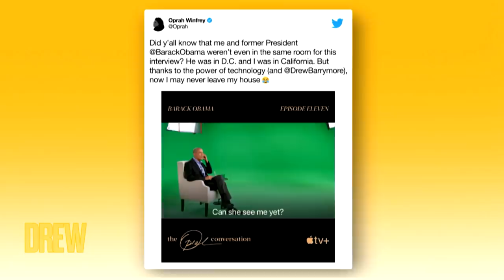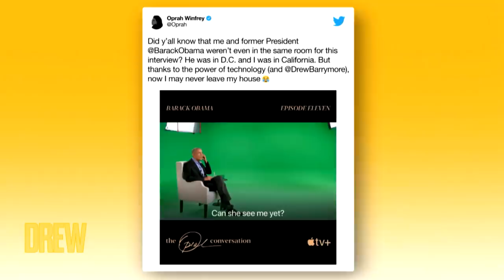Oprah Winfrey Reveals How Drew Changed Her Life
Oprah Winfrey sits down with Drew to thank her for how she changed the way she views and does interviews, tips a hat to the show's use of green-screen technology and applauds Drew for going with her gut instinct!